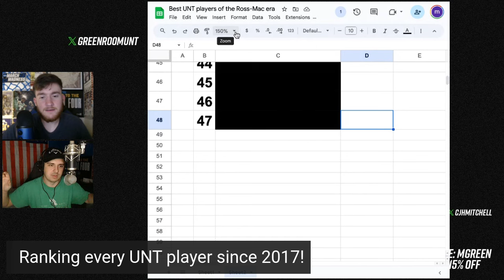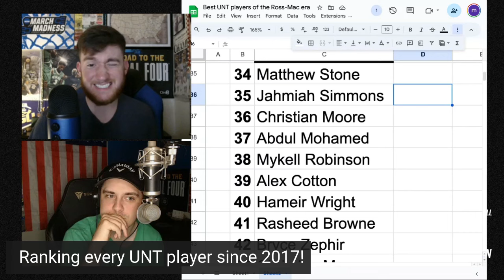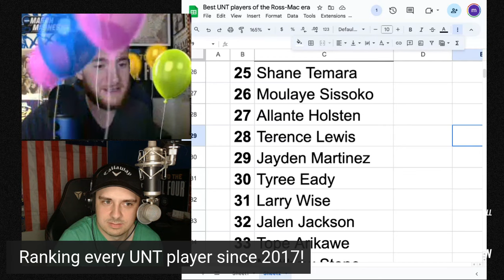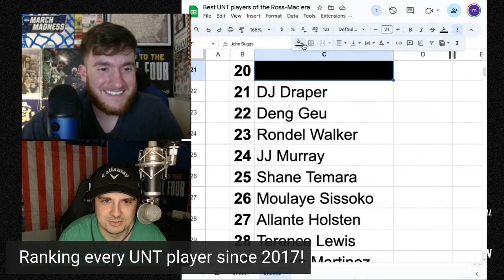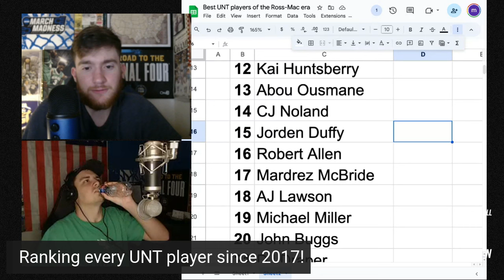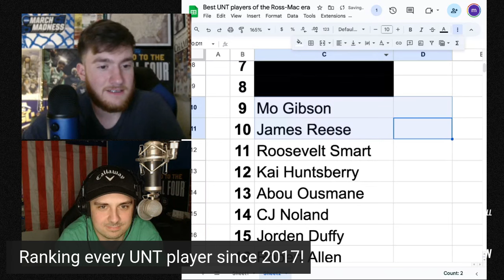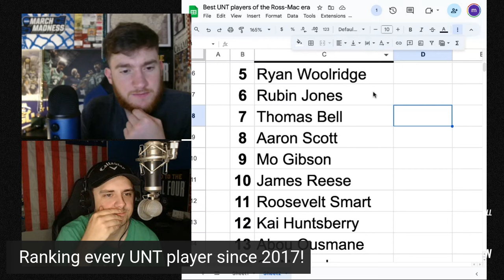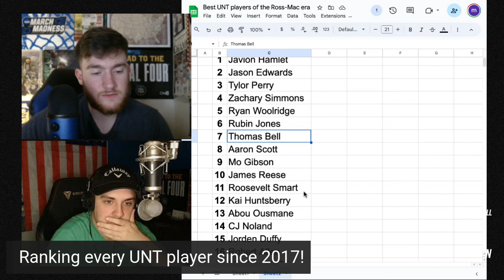Ranking every UNT basketball player from the past seven years!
Brune and Colin have some fun, looking at every player that has played under Grant McCasland and Ross Hodge over the past seven years! Sit back and enjoy and let us know what you think!